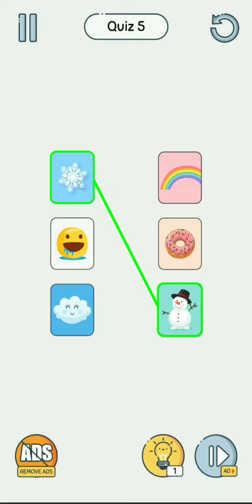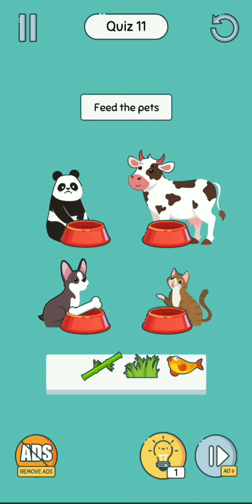Brain Up Puzzle Game👆 🤯 #1 / Android IOS All Levels Gameplay / RRG